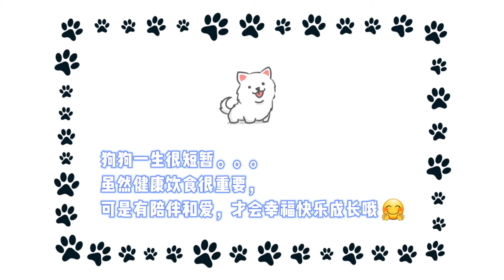(Birthday Luxury Meal for Dog - Salmon & Lamb) 自制健康狗狗餐 / 湿粮 (三文鱼/牛羊肉/内脏) | Aspro & Ginto 狗狗煮食 - 三文鱼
煮给狗狗吃很麻烦？好像什么都可以吃？可是又看到网络说这样那样会中毒？
8分钟 - 跟你仔细分享每个鱼牛羊的烹饪秘诀！鼓励粑粑麻麻多尝试几种不同的零食和主食，才可以找到毛宝贝最合适的口味哦 ！🤤

成犬应喂食体重的2-3%，例如体重15kg，那么一餐大约300g-450g。
幼犬(18个月以下)可以喂食体重的5-10%。

生日快乐！Aspro 4岁啦！希望你，健康快乐长大。。。
妈咪我会好好加油！尽能力都给你最好的！

*详细均衡饮食 - 必须根据基因、健康状况、生活习惯等等，再做调整安排。
*视频内容纯属我家毛宝贝的喜好和习惯，如果有错误/不合适，欢迎大家一起讨论哦 !

另外如果大家感兴趣《 5分钟快速搞定 - 狗狗日常餐》，我也可以出一期视频哦 ~
分享更多狗狗饮食的食谱和懒人包 哈哈哈哈

各个品种的狗狗会有先天基因不足的疾病😰，针对性的主食和零食才可以有效提升狗狗们的健康和快乐哦！👍🏻💖 这方面的知识可以咨询兽医或者网上也可以查到哦！

我们还有很多视频会陆续上架哦！

📍同款零食可以点击这里查看网店 (这家不是我的店)：
Facebook Page : BeeLong To Us - Hand Made Dog Treats
⚠️注意事项 ： 这家店没有放任何防腐剂！所以没办法像其他零食那样可以保存几个月啊！